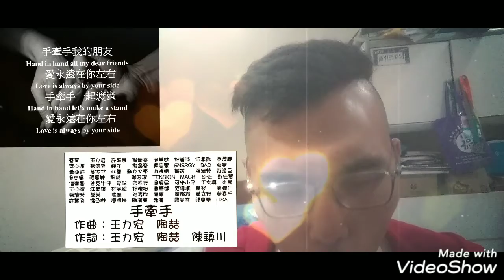为全世界的人加油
突如其来的坏消息。
得知时有点反应不过来。
真没想到真的来了。
我们为全世界祈祷吧。